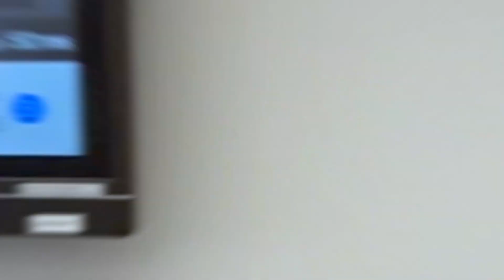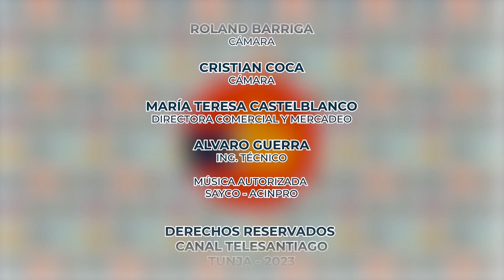Cooperativa Integral Agropecuaria II - El Olivo de Cómbita | Renacer te Informa